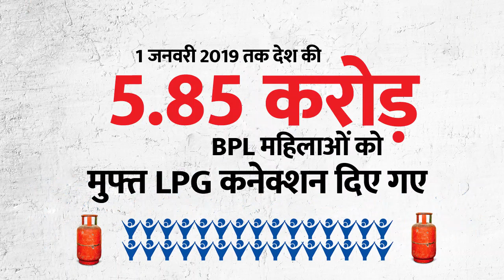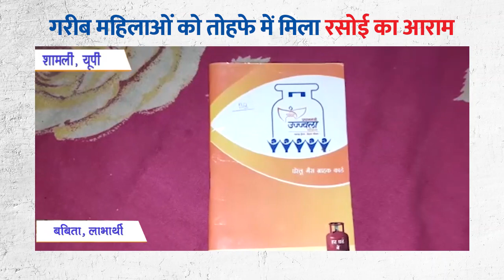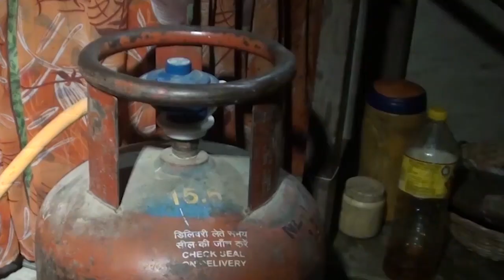प्रधानमंत्री उज्ज्वला योजना: महिलाओं को अब मिला रसोई में आराम